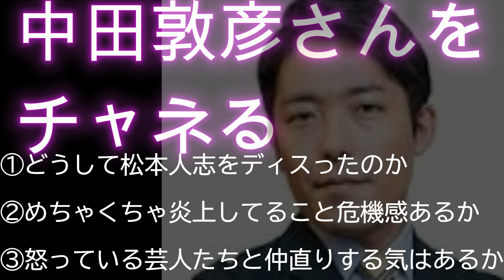中田敦彦さんチャネリング【リクエスト】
ご意見ご感想メッセージは下記までお願いします。

一方的な誹謗中傷は、どなたに対しても受け付けませんので宜しくお願いします。